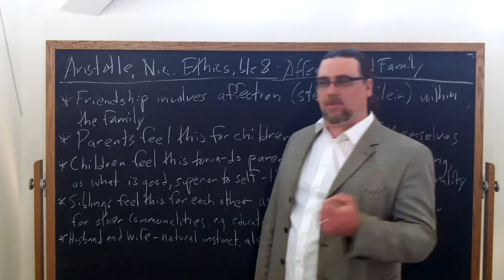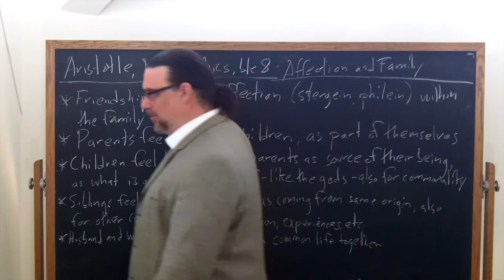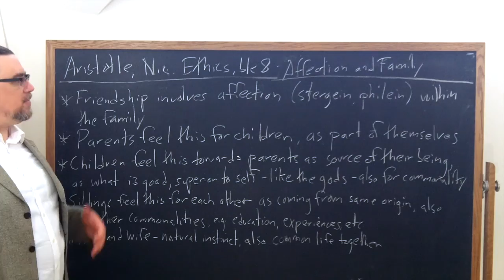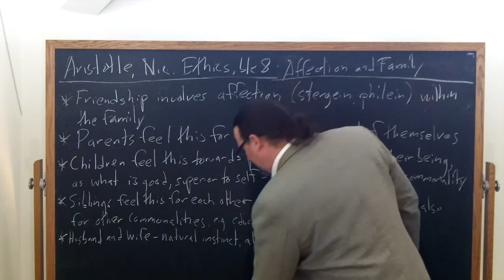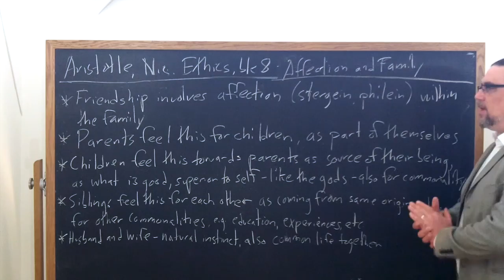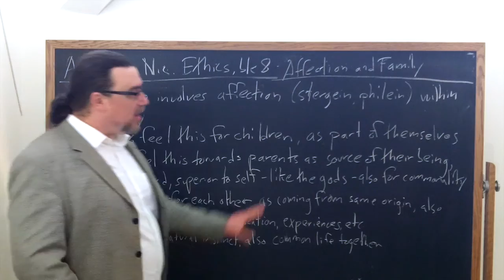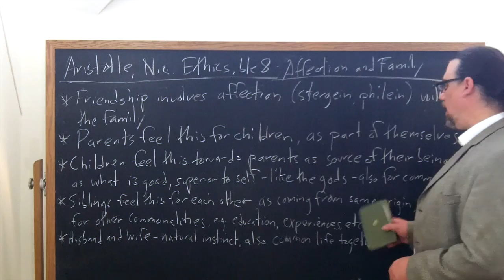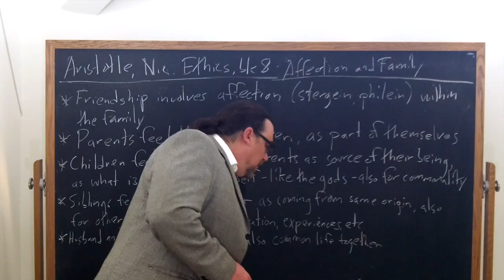Aristotle, Nicomachean Ethics book 8 | Friendship, Affection, and Family | Philosophy Core Concepts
This video focuses on Aristotle's work, the Nicomachean Ethics, and examines his discussion in book 8 about how friendship and affection function within the context of relationships in the family and the household

If you're interested in philosophy tutorial sessions with me - especially on Aristotle!

We also offer affordable, content-packed, on-demand courses on Philosophy in the ReasonIO Academy

This video is one component in a set of online courses covering Aristotle's entire Nicomachean Ethics.  These include 94 lecture videos, 45 downloadable handouts and worksheets, 10 quizzes, 39 lesson pages, and other resources.  Check it out in the ReasonIO Academy